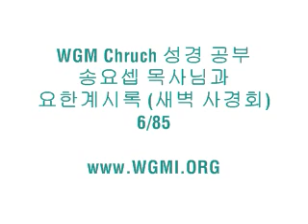송요셉 목사님 - 요한계시록 06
WGM Church 성경 공부 송요셉 목사님과 함께
요한계시록 (새벽 사경회) 6